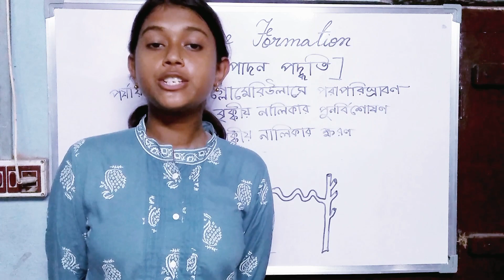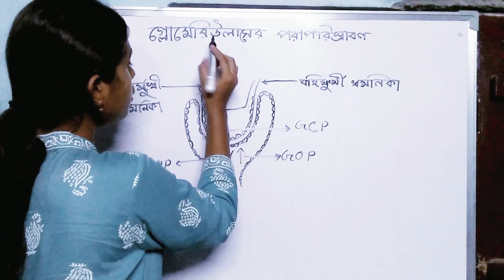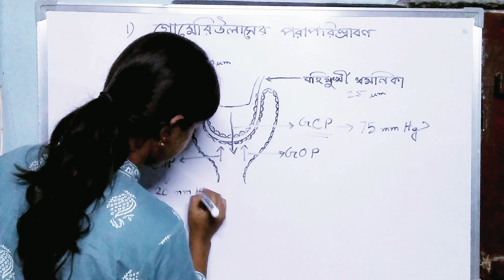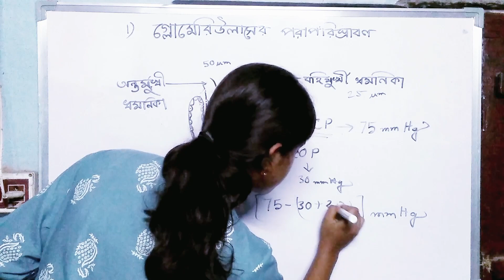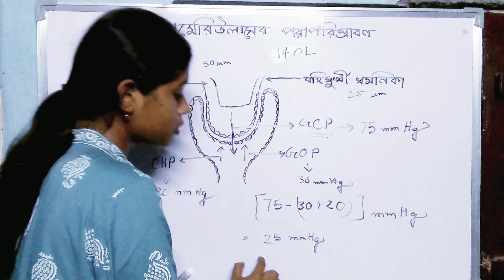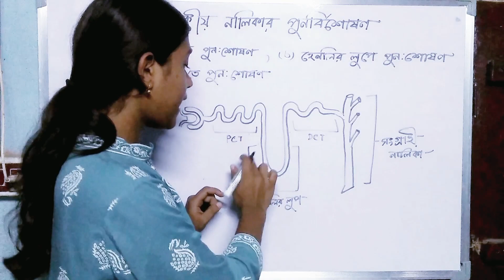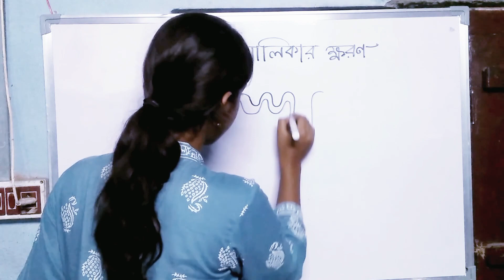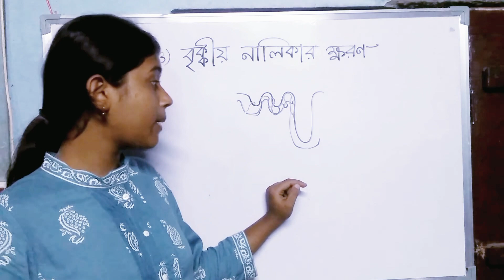Urine Formation by RAJASHREE BISWAS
Urine formation is a complex physiological process that occurs in the human body to remove waste products and maintain a balanced internal environment. This process primarily takes place in the kidneys and involves several key steps:

1. Filtration: Blood enters the kidneys through the renal arteries, which branch into tiny structures called nephrons. Each nephron consists of a renal corpuscle and a renal tubule. In the renal corpuscle, blood is filtered through a network of capillaries known as the glomerulus. This filtration allows small molecules like water, electrolytes, glucose, and waste products like urea and creatinine to pass into the renal tubules while
retaining larger molecules like proteins and blood cells in the bloodstream.

2. Reabsorption: As the filtrate flows through the renal tubules, essential substances like glucose, sodium, and water are selectively reabsorbed back into the bloodstream. This process ensures that the body retains necessary nutrients and maintains electrolyte balance.

3. Secretion: The renal tubules also secrete certain waste products and excess substances, such as hydrogen ions and potassium ions, into the filtrate. This secretion process helps in further eliminating toxins and maintaining the body's pH balance.

4. Concentration: The remaining filtrate, which is now urine, passes through the renal tubules and collecting ducts. Along the way, the body can adjust the concentration of urine by reabsorbing or excreting water. This mechanism is crucial for regulating overall fluid balance.

5. Storage and Excretion: Urine collects in the renal pelvis before entering the ureters, which transport it to the urinary bladder for temporary storage. When the bladder is full, a signal is sent to the brain, prompting the urge to urinate. The urine is then expelled from the body through the urethra.

Urine formation plays a vital role in maintaining homeostasis, regulating blood pressure, and eliminating metabolic waste products from the body. Disruptions in this process can lead to various medical conditions, such as kidney disease, urinary tract infections, and electrolyte imbalances, which can have significant health consequences.